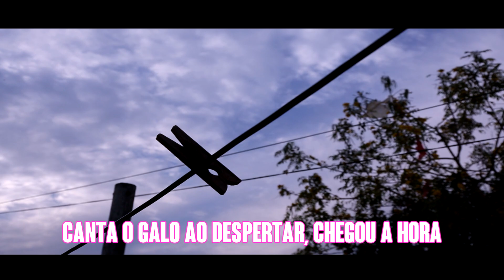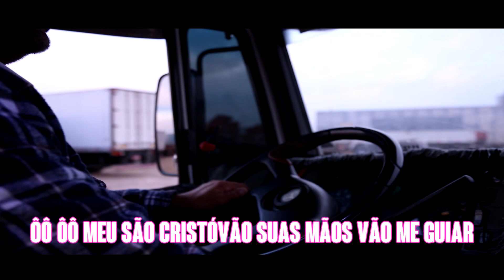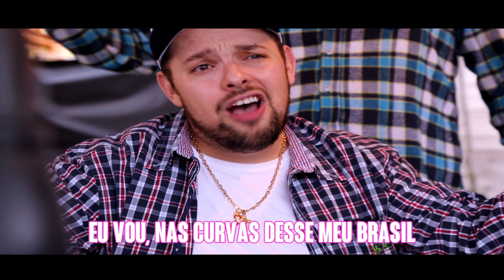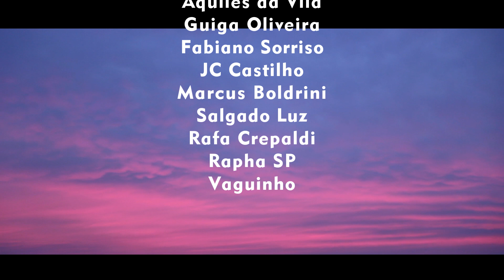🌹 Rosas de Ouro 2018: SAMBA CAMPEÃO | SAMBA 10 | Aquiles da Vila e cia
ROSAS DE OURO | CARNAVAL 2018

🎸 COMPOSITORES: Aquiles da Vila, Guiga Oliveira, Fabiano Sorriso, JC Castilho, Marcus Boldrini, Salgado Luz, Rafa Crepaldi, Rapha SP e Vaguinho

Enredo: "Pelas estradas da vida, sonhos e aventuras de um herói brasileiro"

Presidente: Angelina Basílio
Presidente de honra: Eduardo Basílio (in memoriam)
Carnavalesco: André Machado
Intérprete oficial: Royce do Cavaco
Diretor de carnaval: Alexandre Vicente
Diretor de harmonia: João Roberto Dias